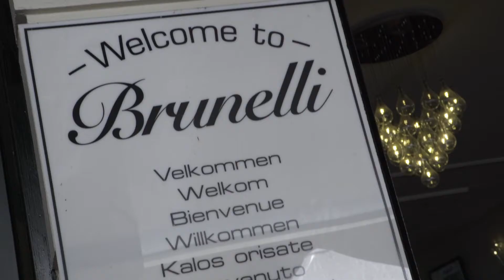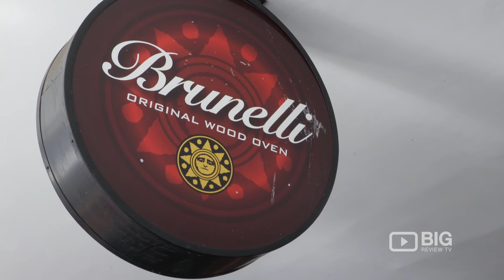Cafe Brunelli Restaurant Adelaide for Italian Food and Wood Fired Pizza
Cafe Brunelli is the ideal place to indulge in a little piece of Italy. Relish the same decadent meals, the same authentic wood-fire oven, and the same friendly atmosphere,with a delightful panoramic view. Bedazzled by their floor-to-ceiling glass windows as you enjoy the Brunelli experience.

Cafe Brunelli
187 Rundle Street Adelaide CBD SA Australia 5000